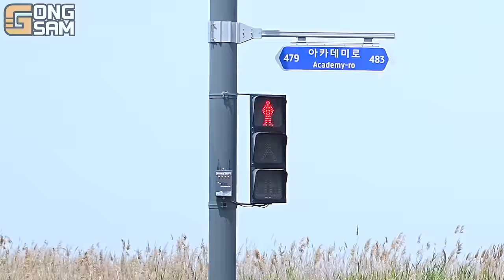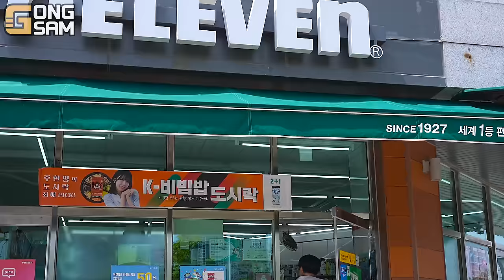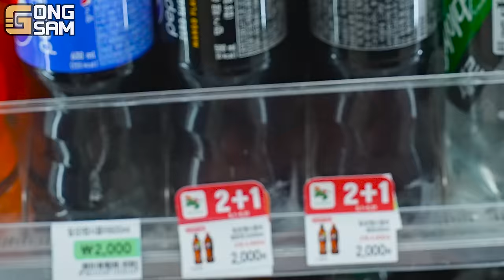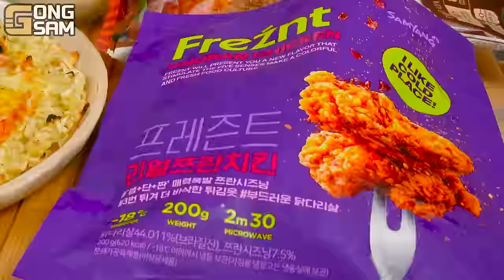ASMR MUKBANG 편의점 핵불닭 미니!! 떡볶이 & 핫도그 & 김밥 FIRE Noodle & HOT DOG & GIMBAP EATING SOUND!